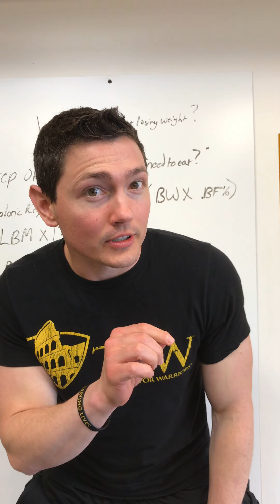Cheat the System: How to Eat What You Want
Coach Josh has a secret to share ... shhh!

Find us on the net for more great tips on how to BringOutTheWarriorWithin

Lose Weight. Build Muscle. Feel Good. Bring out the warrior within!